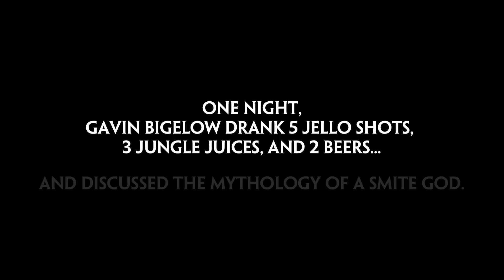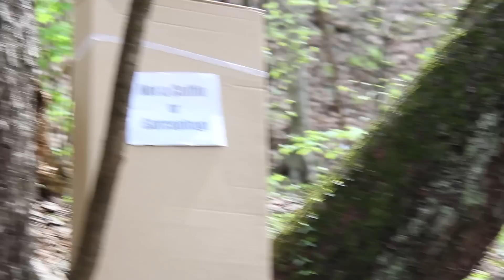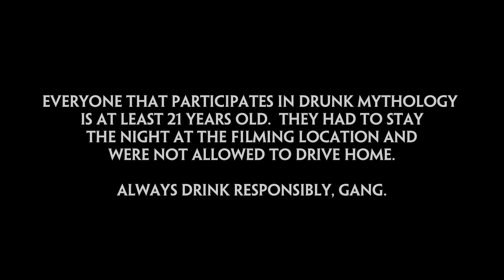SMITE Drunk Mythology: Osiris (Episode 3)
Watch as Hi-Rez employees have a few drinks...and then discuss the mythology of SMITE.  Join HiRezGavin as he discusses Osiris, in Episode 3 of Drunk Mythology.

NOTE: Everyone that participates in Drunk Mythology is at least 21 years old.  They had to stay the night at the filming location, and were not allowed to drive home.  Always drink responsibly, gang.